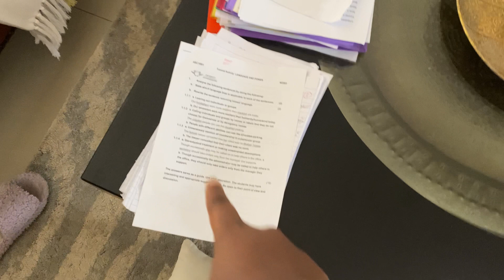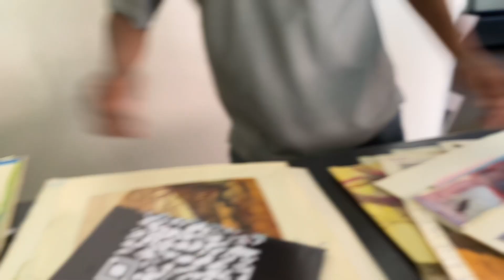VLOG*realistic* Productive days🤩| Marking 📝| Taking down my braids 💇🏾‍♀️| SOUTH AFRICAN YOUTUBER